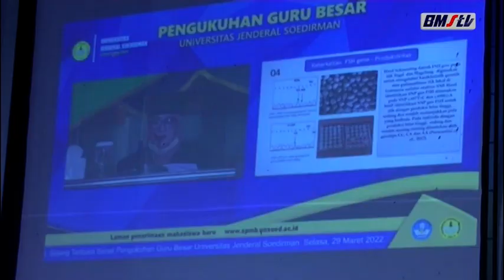UNSOED KUKUHKAN 4 GURU BESAR BARU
(UNSOED) PURWOKERTO, JAWA TENGAH (JATENG), MENGUKUHKAN EMPAT GURU BESAR BARU, PENGUKUHAN BERLANGSUNG DI GEDUNG GRAHA WIDYATAMA UNSOED, DENGAN MENERAPKAN PROTOKOL KESEHATAN DAN UNDANGAN TERBATAS DEMI MENCEGAH PENYEBARAN COVID-19.//